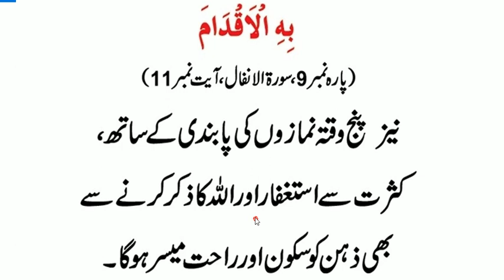Zani sakoon ka wazifa Har namaz Kay Bad ذہنی سکون کا وظیفہ